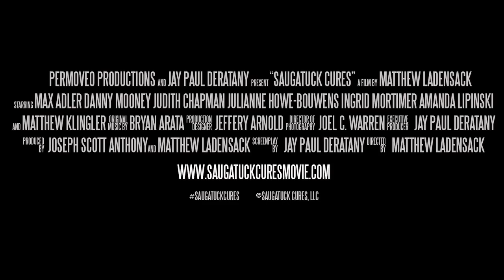Saugatuck Cures Feature Film - Teaser 1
Saugatuck Cures- is a family-friendly comedy about a widowed bed and breakfast owner, Maggie Callaghan (played by Judith Chapman), living in Saugatuck dealing with a second round of cancer. When she can't afford treatment, Maggie's gay son Drew (played by Glee's Max Adler) becomes determined to raise money for her treatment, yet doesn't have the slightest idea of how to do it. After a falling out with his sister, Penelope, a religious conservative, Drew is convinced by his eccentric, best friend Brett (played by Danny Mooney), who's straight, to pose as ex-gay ministers in order to raise the money by "converting" homosexuals into heterosexuals! After a crazy adventure, getting into a lot of trouble with the law, family conflicts and not knowing if they will have enough time to save mom, the film ends with an overall message of forgiveness, love, and acceptance.